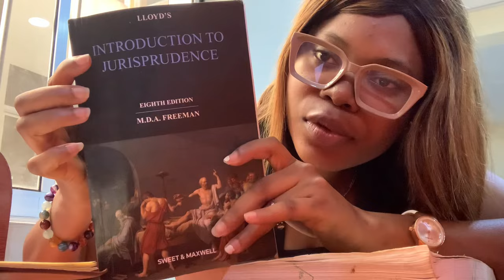Mini Vlog: Law Final Exams | Obafemi Awolowo University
Hi guys!
Long time no vlog. I apologize for this very short vlog but things have been crazy.
Some of y’all have been biting my ears off for a vlog so I had to put some clips together for you guys.
Hopefully I can film better now that I’m done with exams.